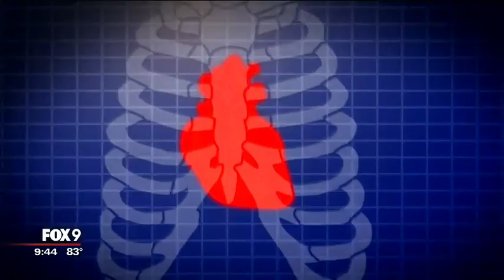Tick bite proves fatal for Minnesota man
There's yet another reason to protect yourself from tick bites this summer. Health officials are warning people about a disease that can stop your heart. Steve Stolz noticed something was wrong with his heart while he was walking up a hill. "It should be fine and something doesn't feel right," he remembered thinking.